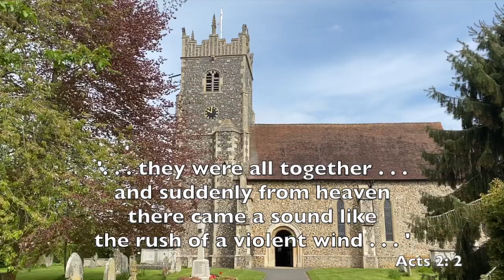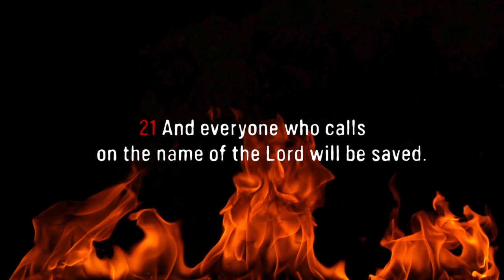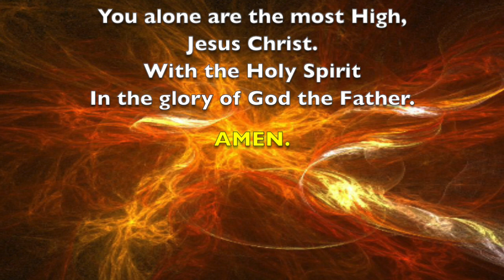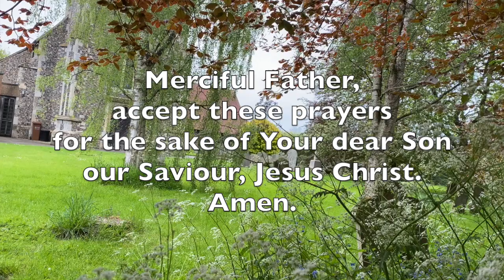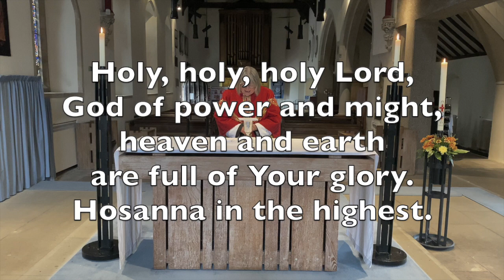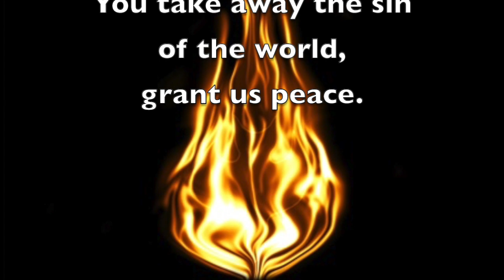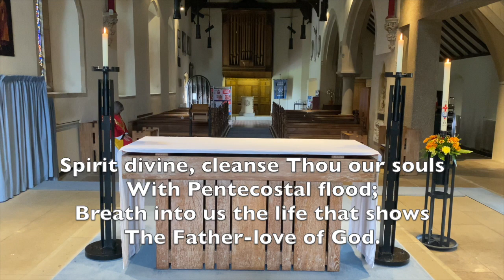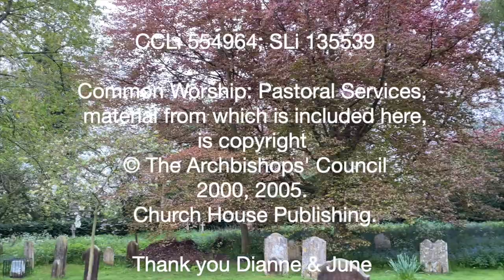Pentecost Sunday 2021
For fifty days we have celebrated the victory of our Lord Jesus Christ over the powers of sin and death. We have proclaimed God’s mighty acts and we have prayed that the power that was at work when God raised Jesus from the dead might be at work in us.
As part of God’s Church, we are called to live out what we proclaim.
Empowered by the Holy Spirit, will you dare to walk into God’s future, trusting him to be your guide?